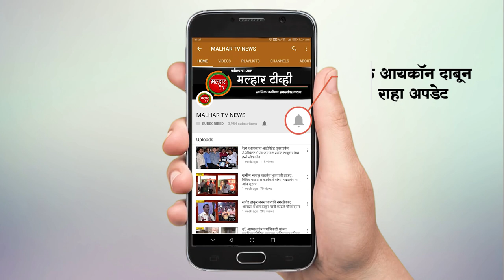घरफोडी करणाऱ्या दोन आरोपींना गुन्हे शाखा कक्ष 3 कडुन अटक; 12 लाखांचा मुद्देमाल हस्तगत